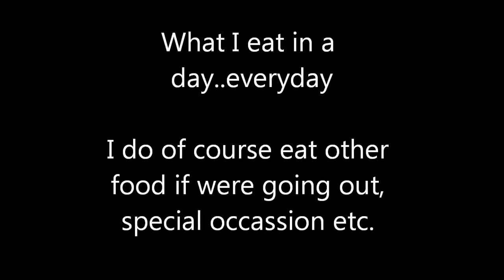What I eat in a day - everyday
This is to give you guys ideas for meals or snacks, although it is pretty basic.

How can you eat the same thing all the time you may ask?
Well the answer is I do not like to cook and I want to be out of the kitchen as fast as possible! lol
I do not count macros or measure anything..(I used to but now I can just eye it)
Torben this is for you :)